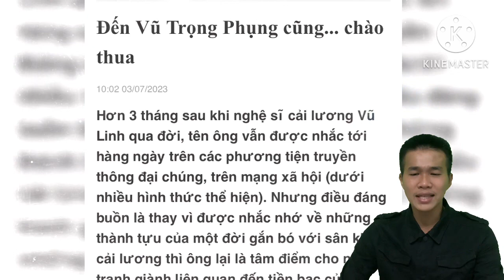Nghệ sĩ Vũ Linh có thật sự cần Hồng Phượng kêu gọi để dùng tiền xây mộ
Cái tấn bi hài ấy, nếu như cụ Vũ Trọng Phụng có hồi sinh thì có lẽ cụ cũng chào thua bởi những gì cụ hình dung trong tiểu thuyết lừng danh "Số đỏ" (chương "Hạnh phúc của một tang gia") cũng chẳng thể đạt tới tầm. Xưa nay, chuyện thân gia quyến thuộc tranh giành gia sản cũng không phải là chuyện hiếm hoi gì, nhưng mang nhau ra thiên hạ đấu tố đến mức độ ấy thì họa chăng chỉ có trong tiểu thuyết hay phim ảnh mà thôi.
Cái đáng suy ngẫm nhất trong kịch tính "Loan-Phượng" này chính là việc một người thân của nghệ sĩ Vũ Linh (ở bên phe của Hồng Phượng) đã kêu gọi hảo tâm từ khán giả để hỗ trợ cho việc tang ma. Và chỉ khi những tranh giành nổ ra, với khối tài sản mà Vũ Linh để lại, nhiều người mới ngã ngửa ra khi biết rằng hoàn cảnh của gia đình Vũ Linh đâu có eo hẹp như nhiều nghệ sĩ khó khăn khác. Trong khi ngoài xã hội, nhiều gia đình vẫn thông báo "miễn chấp điếu" vì không muốn thân nhân của mình còn vướng lại nợ nần gì cõi trần này thì người thân của Vũ Linh lại không cho ông được thanh thản ra đi khi sử dụng tên tuổi ông cho một lần "lĩnh cát sê cuối cùng". May thay, Hồng Loan, con gái ông, đã phát hiện ra việc kể trên và thể hiện ý chí quyết liệt sẽ trả lại các nhà hảo tâm những gì mà họ chuyển tới gia quyến để hỗ trợ tổ chức đám ma.

Nhưng việc kêu gọi hảo tâm chưa phải là tất cả. Hợp đồng truyền thông cho đám ma Vũ Linh cũng đã mở ra một khái niệm mới trong showbiz chăng? Việc tang gia, vốn dĩ rất cần sự tĩnh lặng để tưởng nhớ, lại được truyền thông bằng một hợp đồng khủng với một đơn vị đang vướng mắc rất nhiều trong các tranh chấp bản quyền với khá nhiều nhạc sĩ. Tất cả cho thấy cái méo mó đến đáng sợ của thế giới giải trí đại chúng hiện nay và nó cũng làm tổn hại đến danh dự của rất nhiều nghệ sĩ có tâm, có đức trong nghề.

Cải lương vốn dĩ đã và đang trải qua một giai đoạn dài gặp rất nhiều khó khăn trong tiếp cận thị trường. Vậy thì những câu chuyện bi hài tới mức Vũ Trọng Phụng cũng phải... chào thua như câu chuyện này chỉ đem tới những khó khăn mới cho cải lương mà thôi. Đơn giản, khán giả có còn nhìn vào sân khấu như thánh đường hay không, khi chính những người đang mang danh nghệ sĩ lại sử dụng tên tuổi của mình cũng như của người khác như một món hàng, kể cả khi món hàng ấy liên quan đến một chuyện buồn như chuyện tang ma.